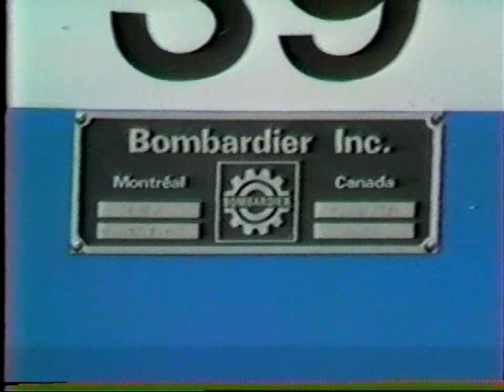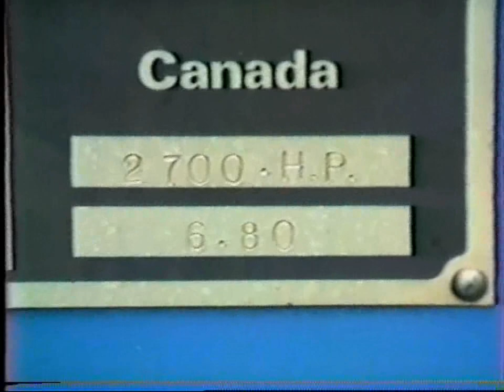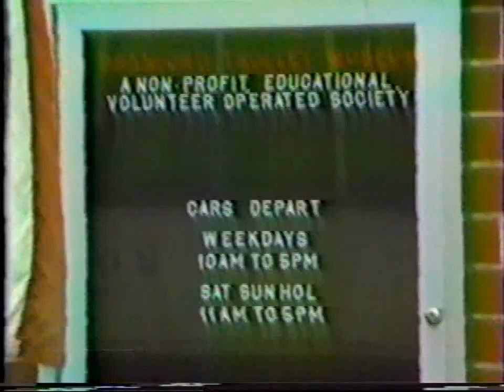AMTRAK .GG 1's. New Haven,Ct 1980 part 2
A Continuation of part 1. The last running GG 1's I saw at New Haven Ct. When I returned a year later they were gone. Replaced by AEM's..